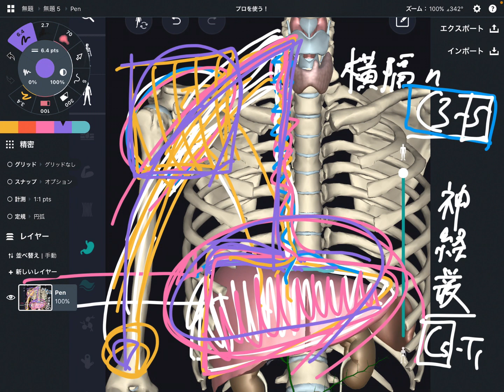肝臓と右肩の繋がりを解説してみた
使用してるスクショのアプリ
Team Lab Body Muscle & Body Motion